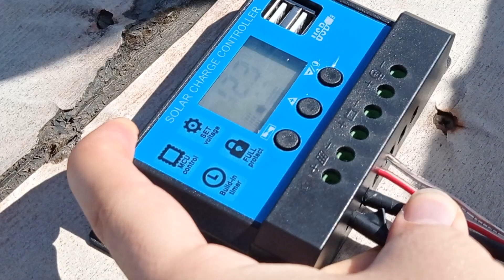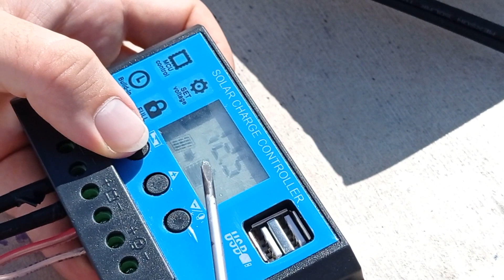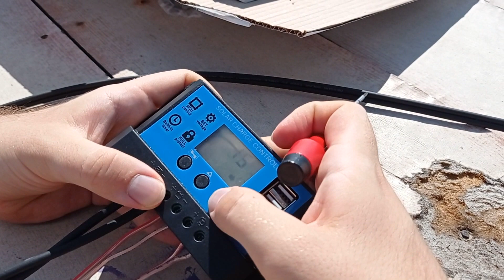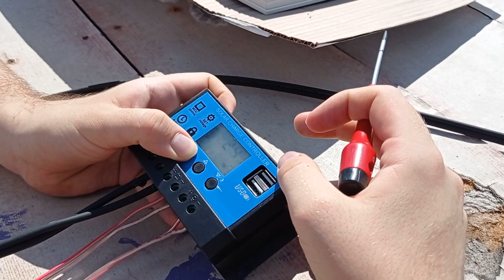GÜNEŞ PANELİ NASIL KURULUR? (Installing the Solar Panel)Solarpanel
Kullanılan Malzemeler:
1 Adet 12 Watt Güneş Paneli (Polikristal)-(Monokristaller daha verimli),
Solar Kontrol Cihazı 12/24 Volt (10/20/30Amper),
1 Adet Jel Akü 9 Amper 12Volt,
3-4 Metre Kablo 0,75mm (yüksek değerler için 1mm+) (bağlantılar için),
Şerit Led 1 metre.

Used materials:
1 Piece 12 Watt Solar Panel (Polycrystalline) - (Monocrystals are more efficient),
Solar Controller 12/24 Volt (10/20 / 30Amper),
1 Gel Battery 9 Amps 12Volt,
3-4 Meter Cable 0.75mm (1mm + for high values) (for connections),
Strip Led 1 meter.